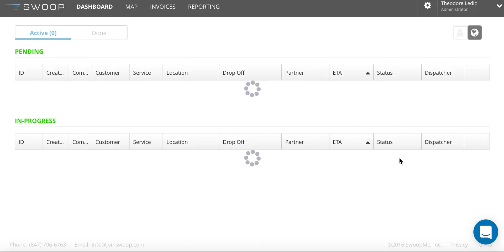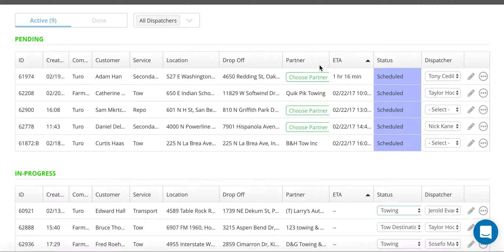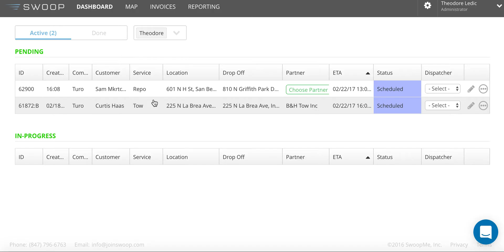dashboard overview take 2